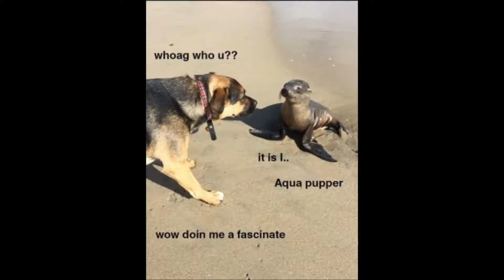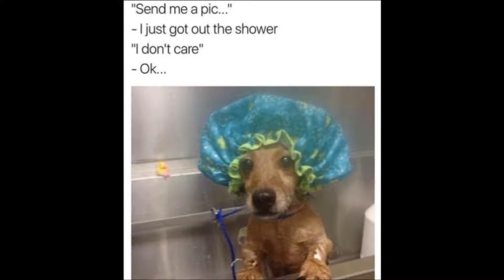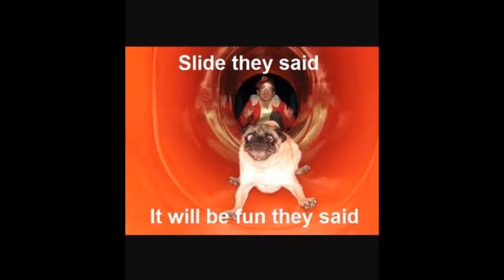100+ Awesome Funniest Dog Memes (2019)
We have made a stunning plan to give the internet what it acutely needed; a compendium of 100 awesome funniest dog memes. The unique personality and full of loyalty is the sign of everyone’s dog. Watching these awesome funniest dogs’ memes everyone make their day well. After scrolling this site you can put a smile on your face. These guys are obedient…

Here are some stunning stories about the owner’s dog.